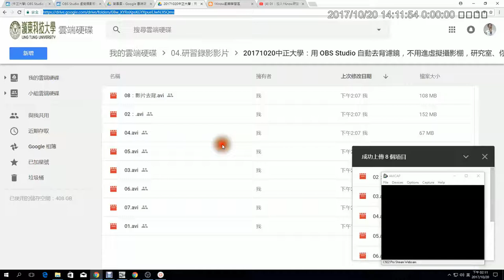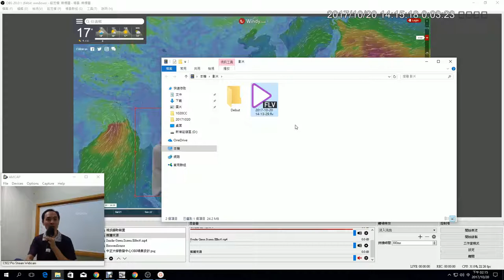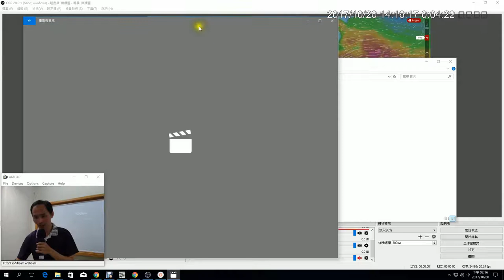09：OBS Studio 影片錄製與轉檔